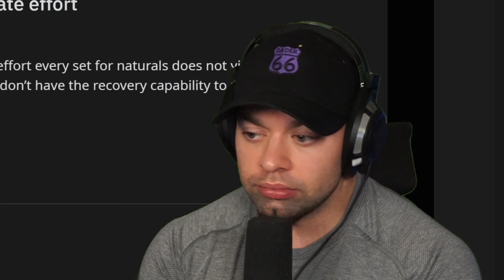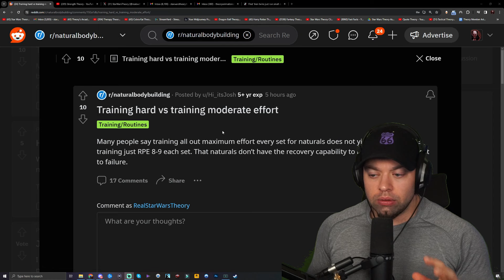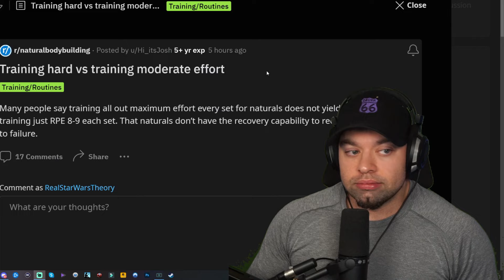Reddit: Training Hard vs Training Moderate Effort - My Thoughts